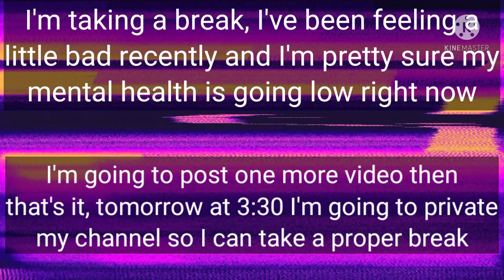Please watch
Why the f do I even bother posting this? No one will fing care!! No one will even watch it even though it says 'Please watch'!! I swear the gods I'm so close to quitting...